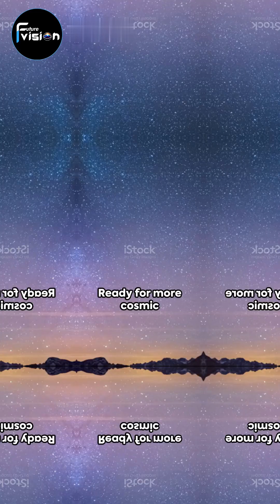Scientists Discovered an Exoplanet That Could Host Life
description: 🌌🔭 in this exciting video, we delve into the latest groundbreaking discovery as scientists unveil a potential life-harboring exoplanet! 🌍🪐 join us as we explore the possibilities and mysteries of this newfound world. is this the key to unlocking the secrets of extraterrestrial life? 🌠👽

OUTLINE:

00:00:00 Introduction to k218b
00:00:21 Introduction to Ross 128b
00:00:38 The James Webb Space Telescope and the transit method
00:00:49 Traces of dimethyl sulfide on k218b
00:00:58 Conclusion and call to action